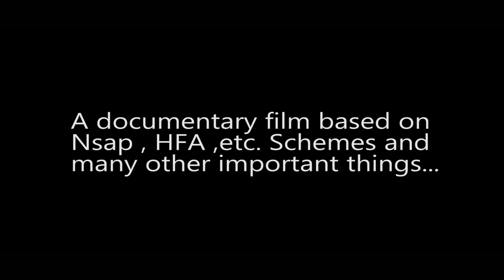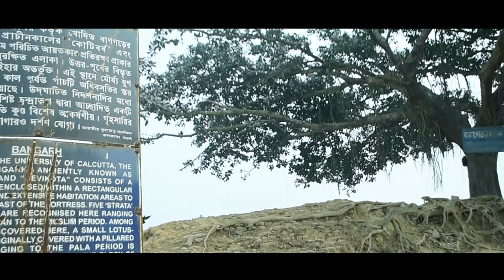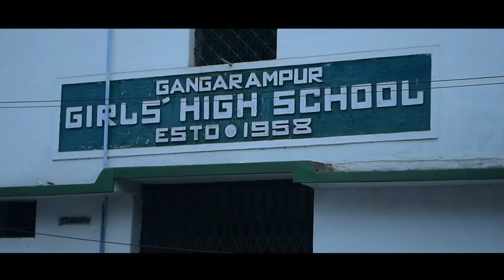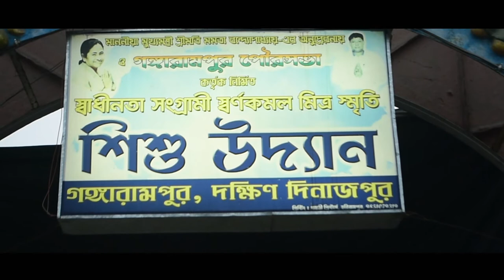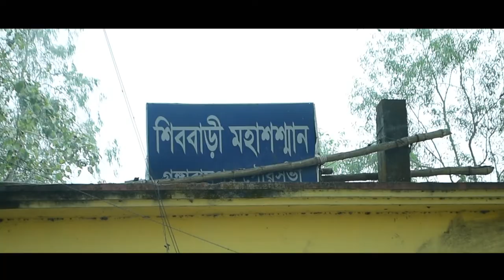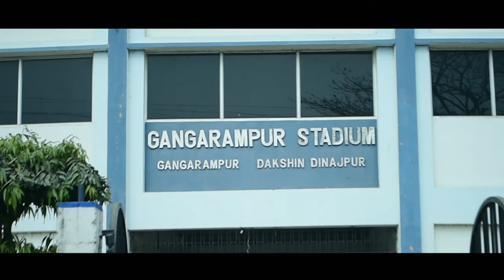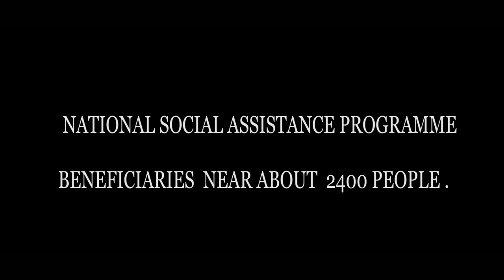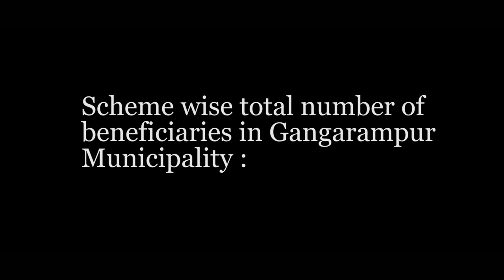Gangarampur Documentary Film